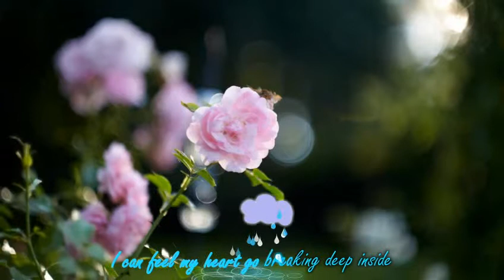The best love songs Please don't go away lyric+kara+vietsub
The best love songs